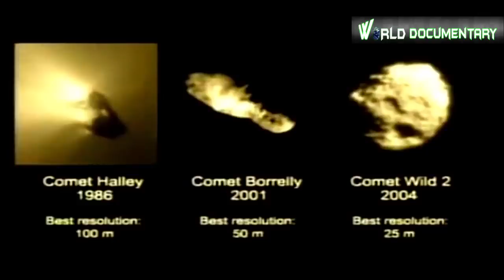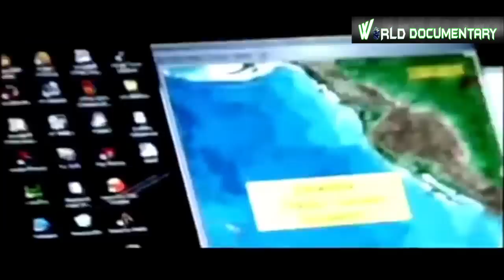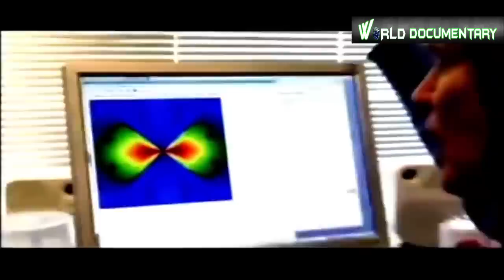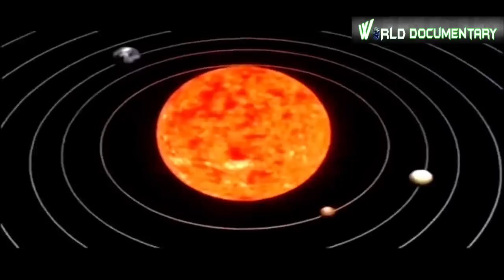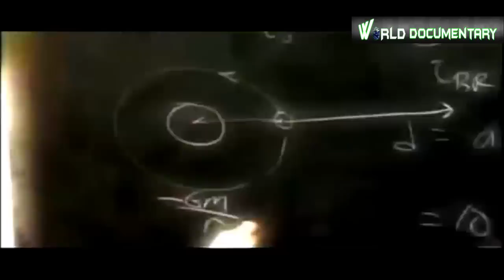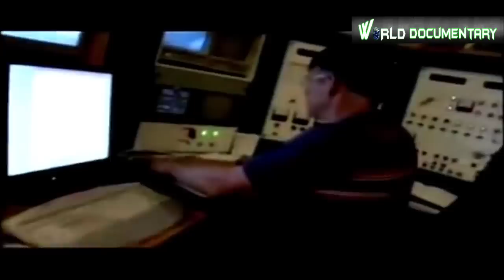कैसे होगा धरती का अंत | The End Of Earth | Astronomy Fact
A dark gray and red sphere representing the scorched Earth lies against a black background to the right of an orange circular object representing the Sun
Conjectured illustration of the scorched Earth after the Sun has entered the red giant phase, about 7 billion years from now.
The biological and geological future of Earth can be extrapolated based upon the estimated effects of several long-term influences. These include the chemistry at Earth's surface, the rate of cooling of the planet's interior, the gravitational interactions with other objects in the Solar System, and a steady increase in the Sun's luminosity. An uncertain factor in this extrapolation is the ongoing influence of technology introduced by humans, such as climate engineering,which could cause significant changes to the planet The current Holocene extinctionis being caused by technology and the effects may last for up to five million years. In turn, technology may result in the extinction of humanity, leaving the planet to gradually return to a slower evolutionary pace resulting solely from long-term natural processes.